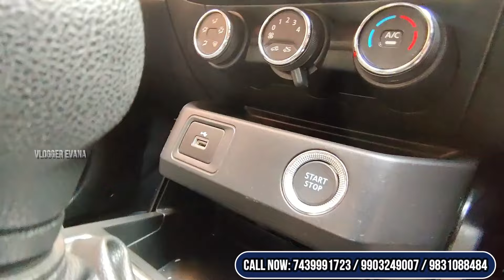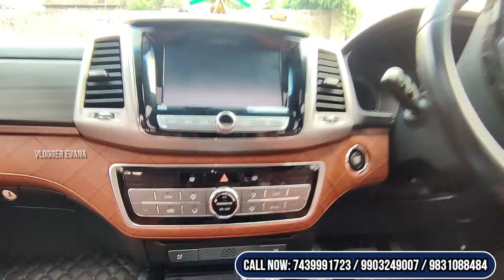MOTORCADE & MOTORWORLD | Huge stocks at best price 😍 preownedcar usedcars secondhandcars EVANA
NOTE

my channel is not responsible for any type of profits, loss, or any damages.
Think verify and then give the advance money. Many dealers DO NOT refund the advance paid money so verify it with the concer dealer. Do check the PAPER WORKS Properly .i am not to be blamed and held responsible, in case of any Quality or Monetary issues faced with Dealership.

Evana
vlogger evana
 kolkata
2nd hand used car
2nd hand cars in kolkata
second hand cars in gariahat
the motorcade
motorcade
Secondhand car in howrah
secondhand car in Kalikapur
second hand car in ruby
second hand car in bhawanipur
second hand car in Garia
second hand car in ballygunge
second hand car in new alipur
second hand car in alipur
second hand car in hazra
used cars
used cars kolkata
cheapest cars in kolkata
Aarush motors kolkata
best quality car in kolkata
best used car in kolkata
used car
kolkata